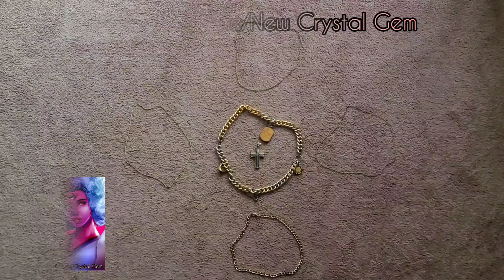Learning The Elements Of Life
Sometimes you have to sit down and study the Elements Of Life. Amazing, isn't it? I realize if I want to be more Intune with my powers, I have to adapt to my environment. I heard about a lot of God's using this move to help boost their powers. Me in the other hand, I never had the chance to learn. But that's going to change. Who knows, I might learn to transform to a new form.